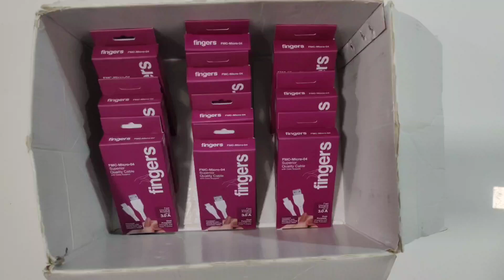Fingers 1mtr Micro USB Cable, white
Brand: Fingers
Generic Name: Mobile Charging and Data Cable
Product: New
Model: FMC-Micro-04
Length: 1mtr
Colour: white
Warranty: 1 Year
Volumetric Weight: 0.05 kg
Tech Specs
Interface

Micro USB

Material

PVC

Transfer Speed

480 Mbps

Supplementary Features

Fast Charging (Supports up to 3.0 A-Max)
Dual Purposes - Charging and Data Transfer
Compatible with most Smart/Feature phone, Tablets, Portable Speakers, etc.

Dimensions

1 m (L)

Weight

28 g

Mobile Cable

FMC-Micro-04
Superior Quality Cable
Charge and sync your devices quickly and safely with FINGERS

FMC-Micro-04 Mobile Cables.
Sporting Micro-USB port, it supports all devices having Micro-USB port and comes with Fast Charging up to 3.0 A Max.

Dual Charging
It delivers Fast Charging up to 3.0 A Max that charges your devices rapidly and in no time. Not just charging, it also enables data transfer between your PC and your mobile device safely with superb transfer speed of